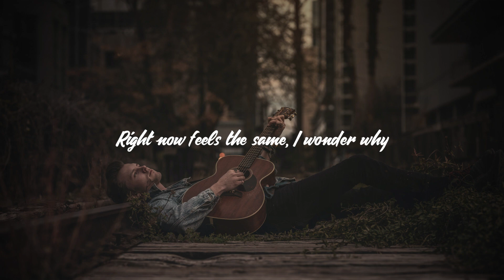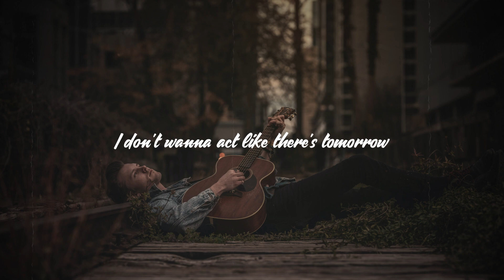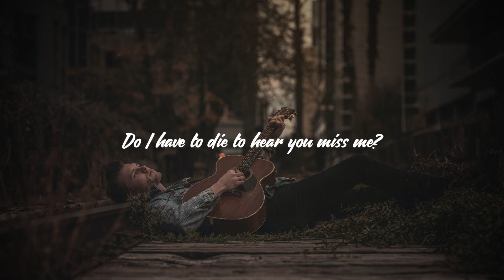blink-182 - ONE MORE TIME (Lyrics)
Lyrics:

We saw the whole world but I couldn’t see the meaning

I don’t want to act like there’s tomorrow
I don’t want to wait to do this one more time
One more time, one more, one more time, one more time

I gotta say I love you while we’re here

One more time (one more time), one more, one more time (one more time), one more time